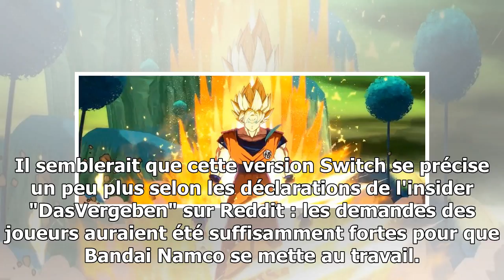Dragon ball fighterz : une version nintendo switch pourrait être en développement/Dragon Ball Super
Dragon ball fighterz : une version nintendo switch pourrait être en développement/Dragon Ball Super News
News jeu Dragon Ball FighterZ : une version Nintendo Switch pourrait être en développement La sortie de Dragon Ball FighterZ approche à grands pas et la question qui est revenue souvent dans la bouche des joueurs est : y aura t-il une version Nintendo Switch ? D'après les premières rumeurs, une telle version pourrait effectivement être en développe...